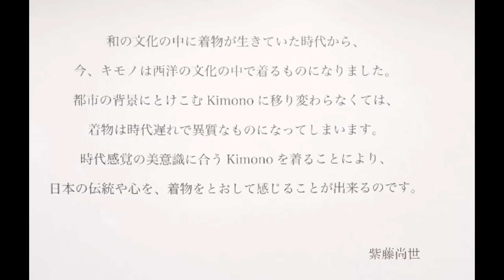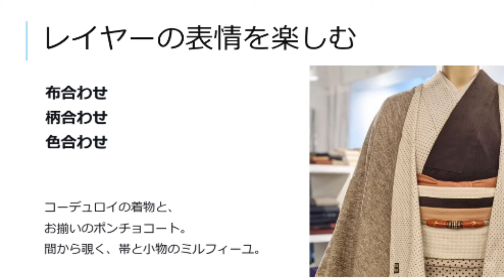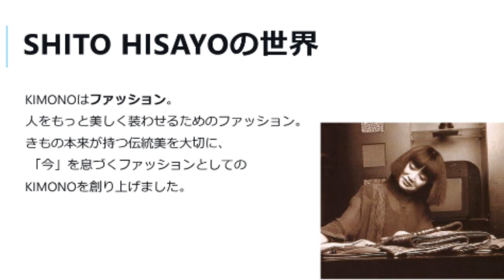SHITO HISAYOの着物の世界を体験してきました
現在参加させていただいている、SHITO HISAYO着物モデルコンテスト。
着物デザイナーSHITO HISAYOさんの創るKIMONOを実際に目にしてきました。

伝統を大切にしながらも、現代の人に受け入れられやすいデザインを。色、柄、素材、デザイン、着易さ、着る機会の提供。様々なこだわりが、そこにはありました。

✅雑誌掲載
non-no5月号（3/20頃販売）掲載‼️
写真とインタビューを載せていただきます✨

miyuの各種SNSもチェックしてね❣️

✅miyu所属コンビチャンネル「異端ジェンヌofficial」

✅限定コンテンツも！公式ラインをお友達登録

✅欲しいものリストはこちら